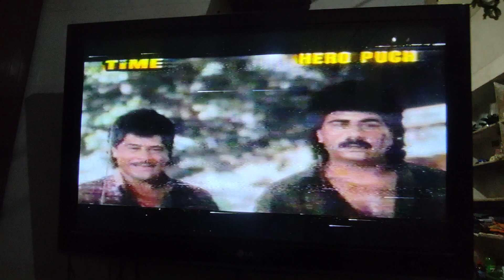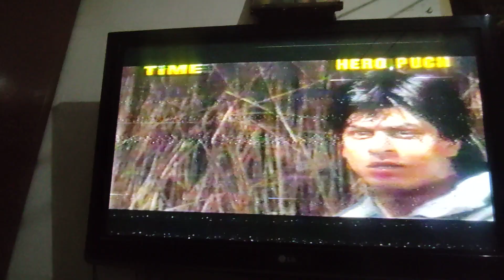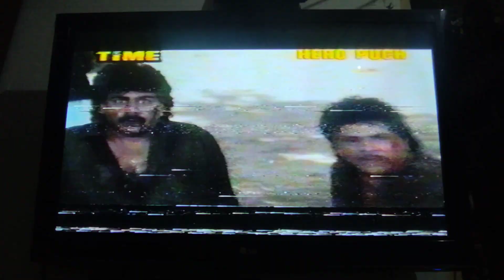Karan arajun vhs not for sell